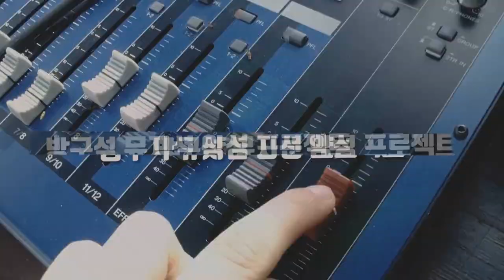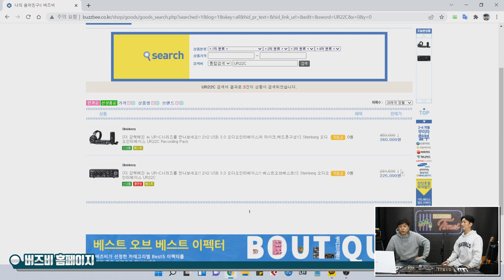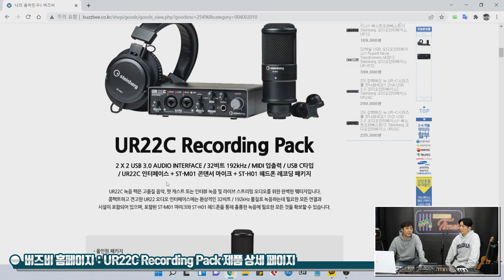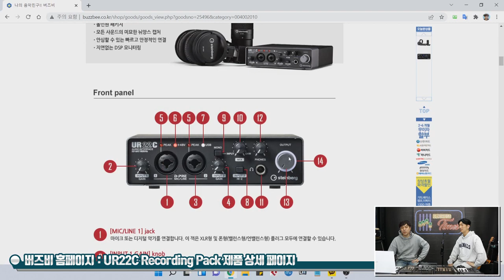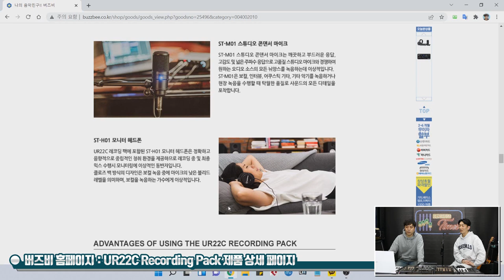[RecordingTimes 458회] Steinberg 오디오인터페이스 UR22C Recording Pack 1편